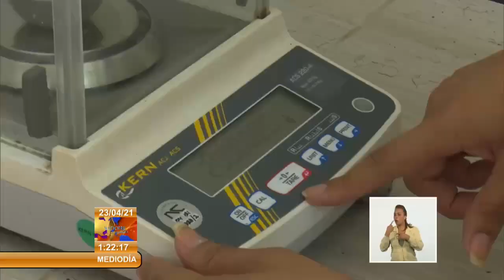Cuba: superan afectaciones del bloqueo en planta de sorbitol de Camagüey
La Fábrica de Sorbitol de Camagüey, única de su tipo en Cuba; durante años estuvo limitada en sus niveles productivos por la carencia de insumos debido a las afectaciones para importar que genera el bloqueo norteamericano impuesto a Cuba. No obstante, allí se trabaja por perfeccionar los servicios y diversificar las producciones. (Sistema Informativo de la Televisión Cubana)